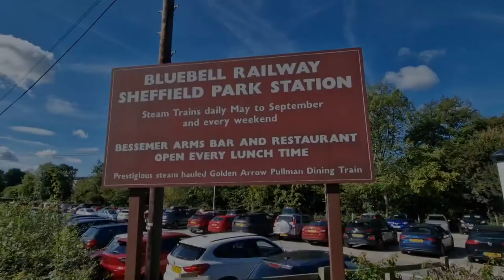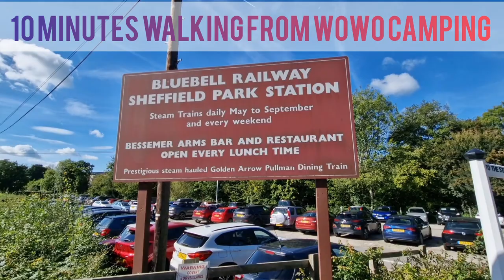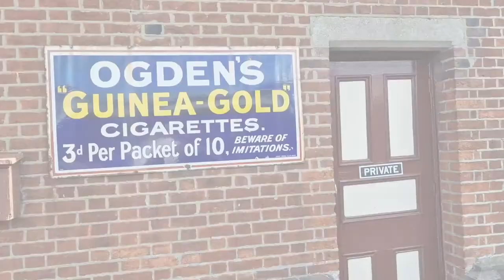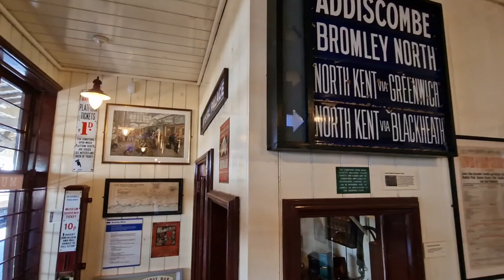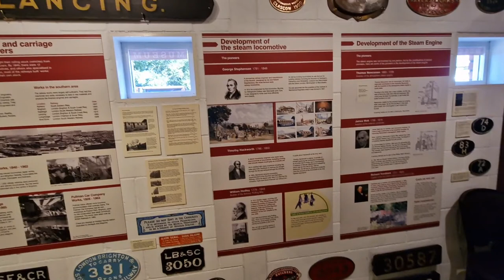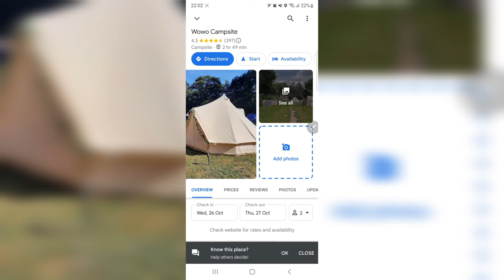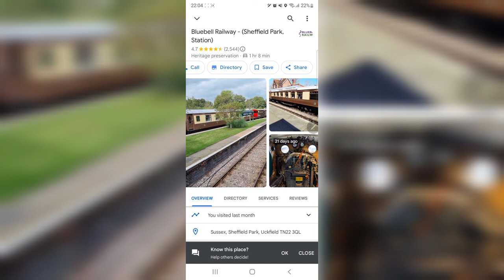Wowo Campsite & Bluebell Railway - Kent - UK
Have a look at Wowo Campsite and Bluebell Railway Station.
Great family trip.

Musician: @iksonmusic
Musician: @iksonmusic
Musician: Jeff Kaale
Musician: LiQWYD